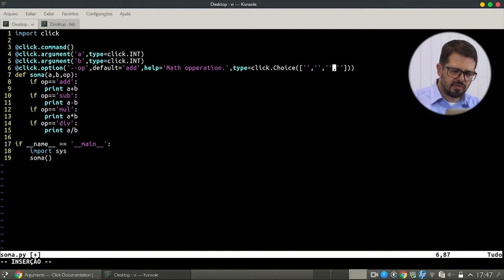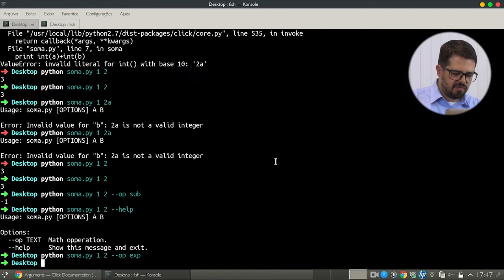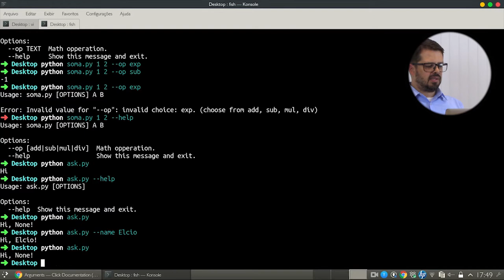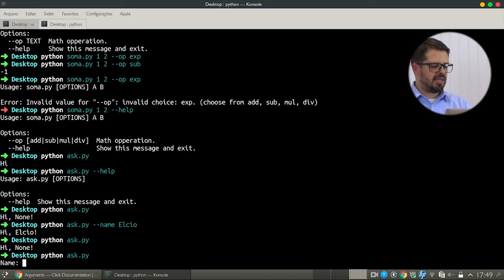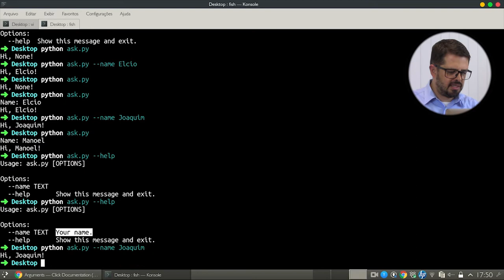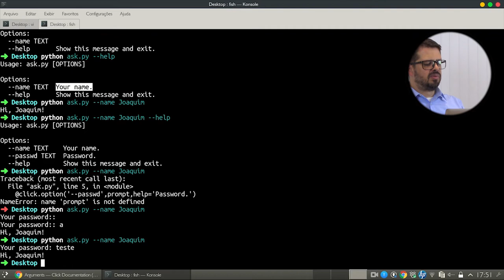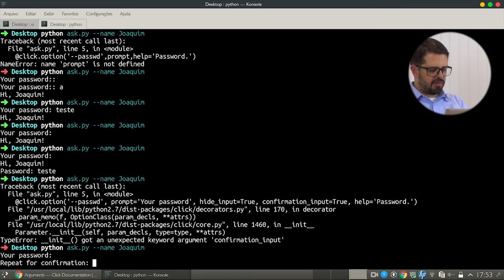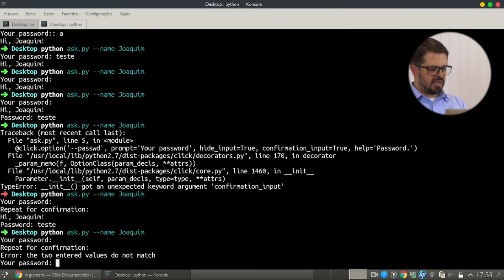Dicas de Python Parte 11 - Click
No vídeo de hoje vamos falar mais um pouquinho sobre Click e dar continuidade a série. Não percam o próximo vídeo
Confira agora!